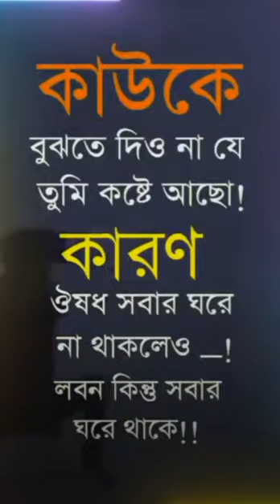fyp#viral/video # # video🫶🫶🫶🫶💝💝❤️❤️❤️❤️##